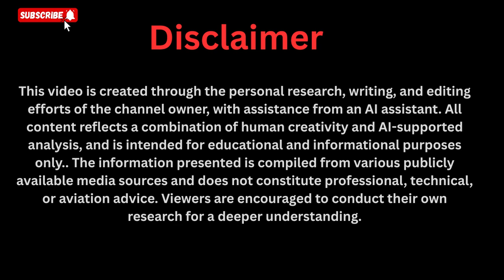Inside the Secret Alliance Powering Maxwell’s Self Powered Cars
A global energy shift may already be underway — and it starts with a secret alliance no one saw coming.
This documentary-style report investigates the quiet collaboration between China, Africa, and the Middle East that could bring Maxwell Chikumbutso’s self-powered car technology to mass production.
From confidential trade meetings to futuristic research hubs, this video uncovers how three regions are reshaping the future of clean mobility, energy independence, and technological power balance.
Discover how Africa’s innovation, China’s manufacturing strength, and the Middle East’s investment are building a new global network around free-energy transportation.
Fact-focused, balanced, and deeply investigative — this is the story the world needs to hear about the real alliance behind self-powered cars.